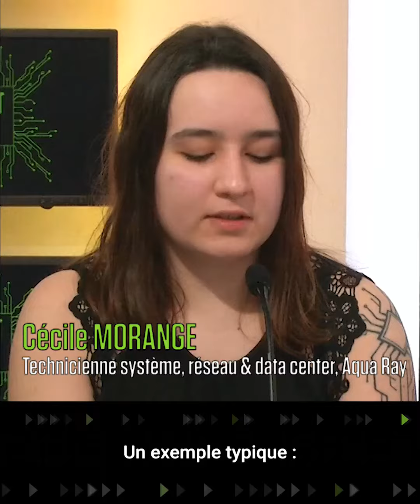SMART SHORTS - OBJECTIF PARITÉ du lundi 6 février 2023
Lundi 6 février 2023, SMART SHORTS reçoit Manon Pellat Bravo (directrice générale, Ironhack) , Sophie Adenot (Astronaute, ESA) , Lucie Ries (lauréate du prix Jeunes Talents France 2022 L’Oréal-Unesco « Pour les Femmes et la Science ») , Charlotte Gaudin (fondatrice, AML Factory) , Amel Kefif (Directrice générale, Elles Bougent) , Cécile Morange (Technicienne système, réseau et data center, Aqua Ray) , Elisabeth Moreno (ministre déléguée auprès du Premier ministre chargée de l’Égalité entre les femmes et les hommes, de la Diversité et de l’Égalité des chances) , Marie Even (Directrice générale adjointe, Cdiscount) et Pauline Lahary (CEO, My CV Factory)